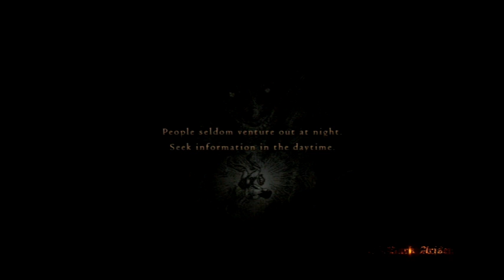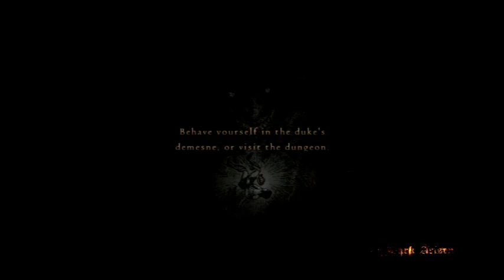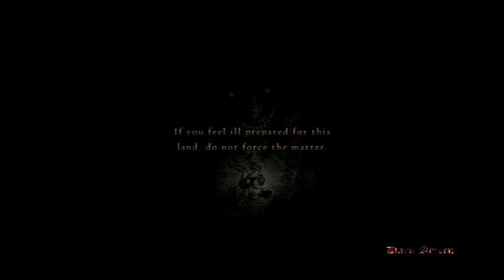Let's Play Dragon's Dogma (PS3) part 6